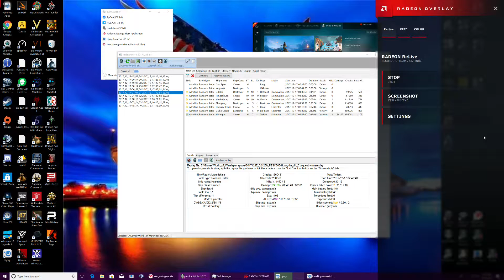Fish in a Pan AM gunboat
Fishy has a good T6 battle in a panam cruiser